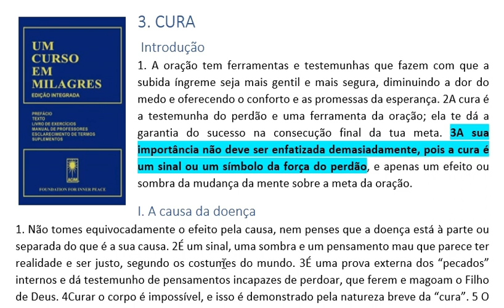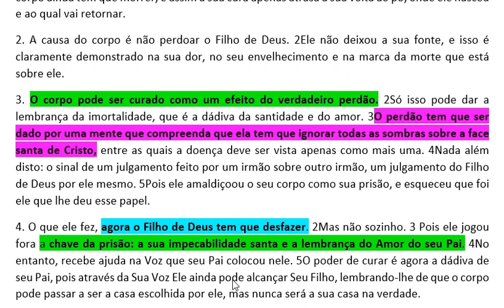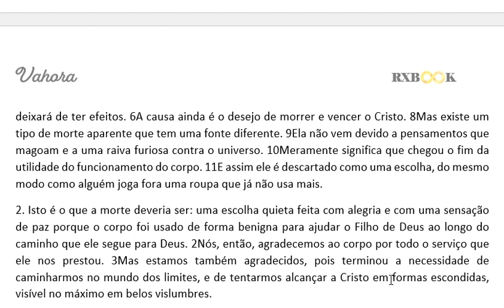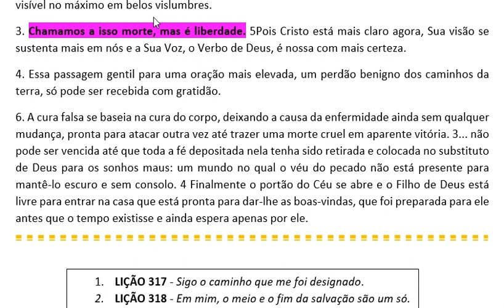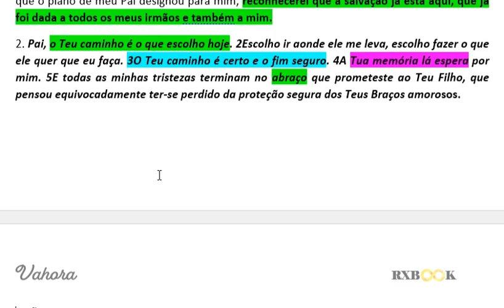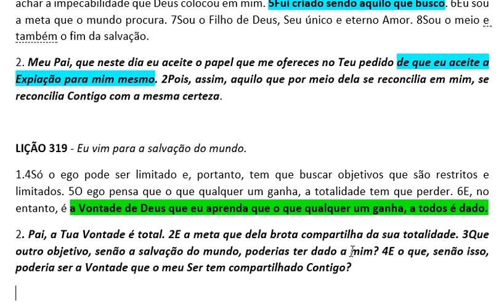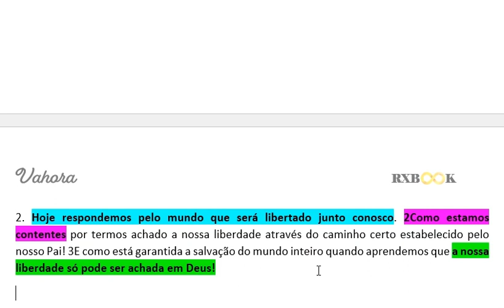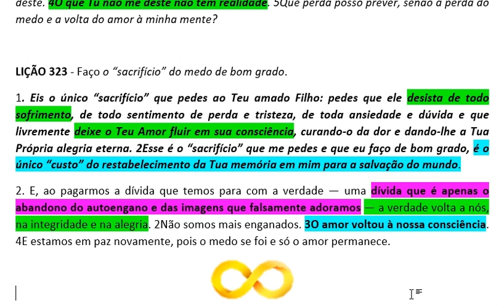A cura é o efeito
A Canção da Oração. Um Curso em Milagres - UCEM,  de Helen Schucman, William Thetford  - Rxbook, vá direto à essência do livro, por Vahora e lições de 317 a 323.

Compre seu livro físico ou Kindle clicando neste

Neste vídeo:
3. CURA
Introdução
I. A causa da doença
II. Cura falsa versus cura verdadeira

1. LIÇÃO 317 - Sigo o caminho que me foi designado.
2. LIÇÃO 318 - Em mim, o meio e o fim da salvação são um só.
3. LIÇÃO 319 - Eu vim para a salvação do mundo.
4. LIÇÃO 320 - Meu Pai dá todo o poder a mim.
5. LIÇÃO 321 - Pai, a minha liberdade está unicamente em Ti
6. LIÇÃO 322 - Só posso desistir do que nunca foi real.
7. LIÇÃO 323 -  Faço o “sacrifício” do medo de bom grado.